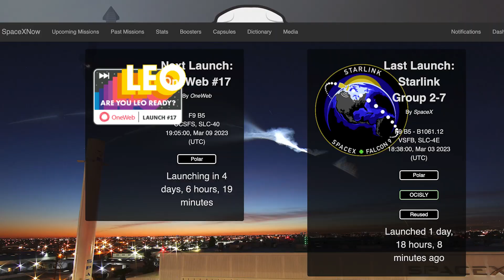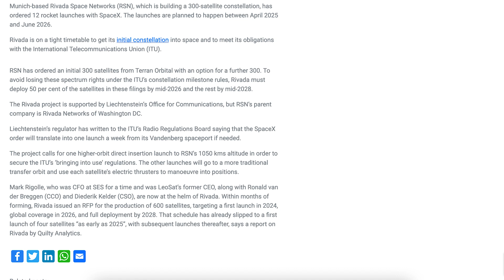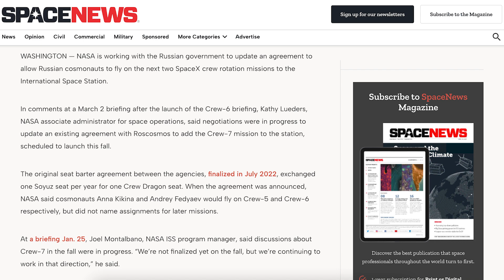SpaceX Starship Updates! Starship Orbital Flight Test Preparations! TheSpaceXShow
Welcome to the latest SpaceX Starship updates video from TheSpaceXFans. We have a bunch of updates to kick off the video including a couple of launches for the standard SpaceX news. Over in Boca Chica, work continues around Starbase with various prototypes. There’s also been progress continuing at Starbase with Starship orbital flight test preparations! Sit back and enjoy!

Nic Ansuini. Orbital Launch Mount Prepared for Test Flight | SpaceX Boca Chica. YouTube. NASASpaceflight. March 4, 2023.

Nic Ansuini & Jack Beyer & NSF Robotic Camera. Ship 25 Moved to New Test Site | SpaceX Boca Chica. YouTube. NASASpaceflight. March 2, 2023.